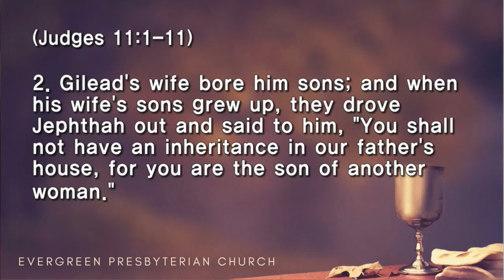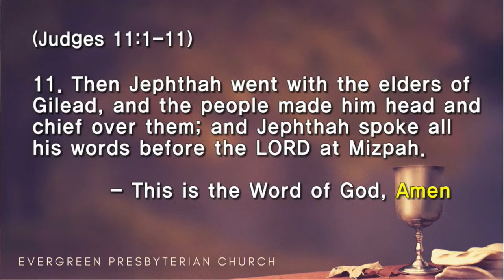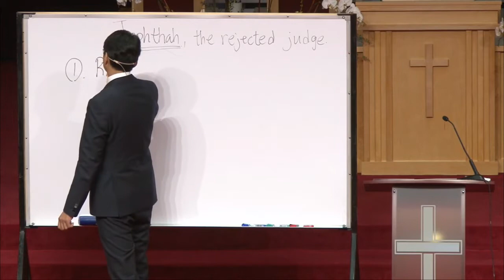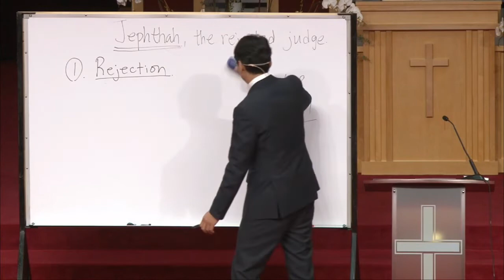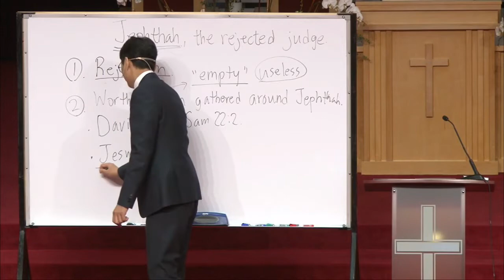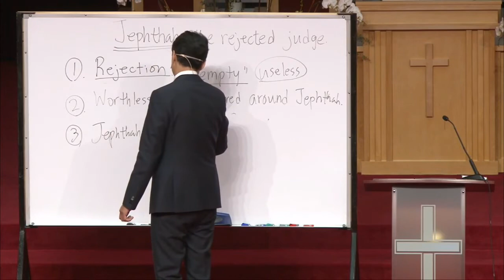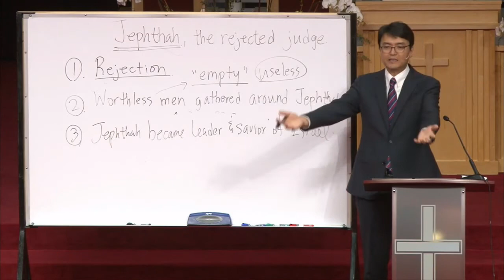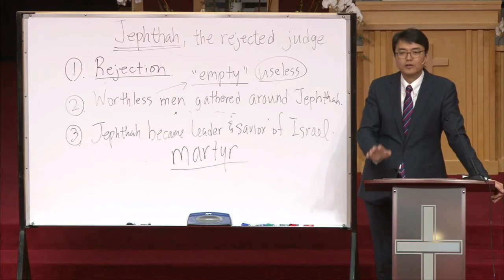3.10.2019 Lord's day "Jephthah, the Rejected Judge"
Jephthah, the Rejected Judge
Judges 11:1-11